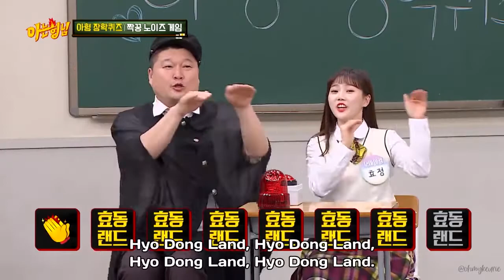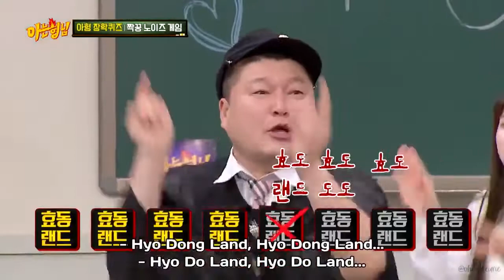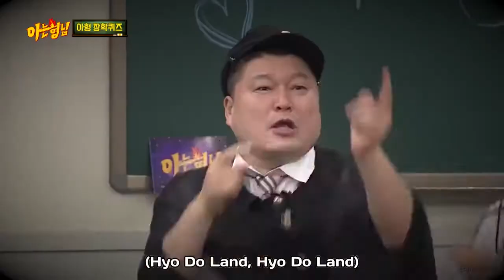OH MY GIRL(오마이걸) _ Knowing Bros (Knowing Brother) (Ep.227) -- 720p